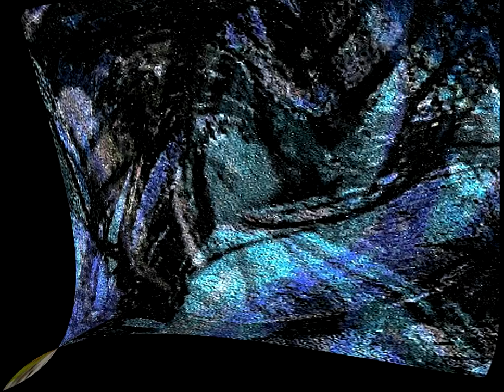CYBER-SPLASH! - an Internet fine arts film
By Rodney PYGOYA Chang